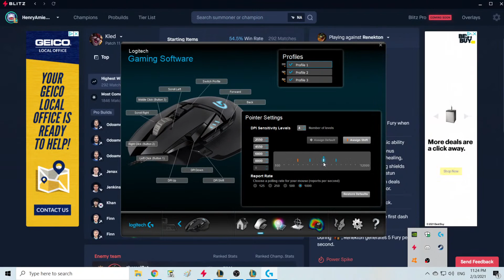(2021 League of Legends - NA) Kled Double Kick !!!!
A few years didn't play LOL. Let's get some challenge !!!

Main: Top/Mid

If interested to join, you may leave your name on the comment. :)